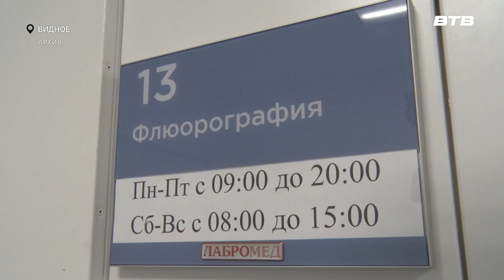РАБОЧАЯ ПОЕЗДКА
Заместитель министра здравоохранения Московской области Елена Зинатулина в ходе рабочего визита дала старт работе первого в России отделения обслуживания вызовов на дом и проинспектировала работу нескольких медицинских учреждений Видновской клинической больницы.